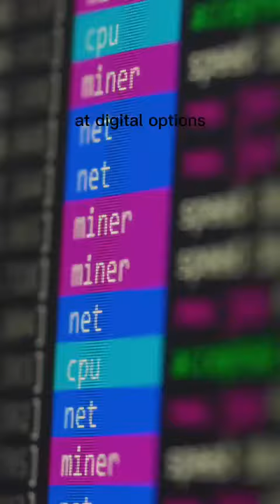What is Engineers Insight?!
Here's a cut down of our first interview, explaining what Engineers Insight is and what we're out to achieve.